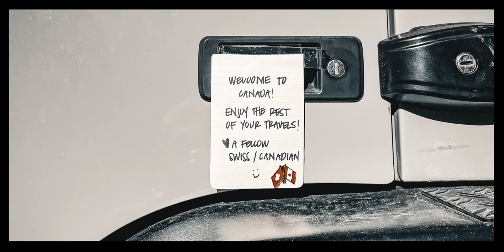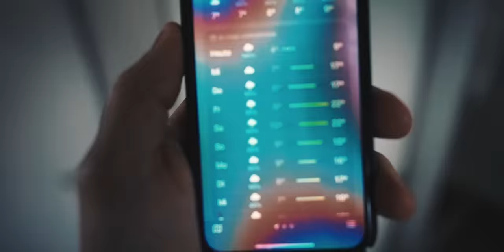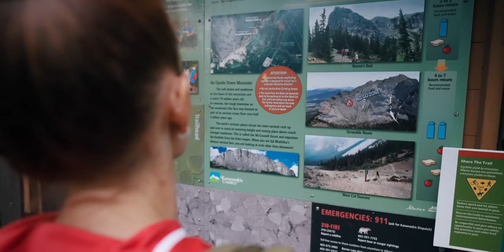Durch die PRÄRIE vor die Tore von BANFF || S02E07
Von Winnipeg geht es durch die Prärie weiter. Wir fahren durch falschen Schnee im Juni und müssen in Calgary keine Strafe zahlen. Vor den Toren von Banff wird's dann nass.

00:00 Opener
00:40 Intro
00:50 Von Winnipeg nach Brandon
01:32 Durch die Prärie
02:54 Mmh. Pizza.
03:11 Flach.
03:49 Der Leichenspürhund bei der Arbeit
07:02 Im Regen nach Calgary
07:28 Ohne Regen durch Calgary
08:11 Schön ist’s da.
09:45 Hallo Officer!
10:18 Hallo Hagel!
11:57 Vor den Toren von Banff
13:08 Raven‘s End trail
14:55 Endscreen